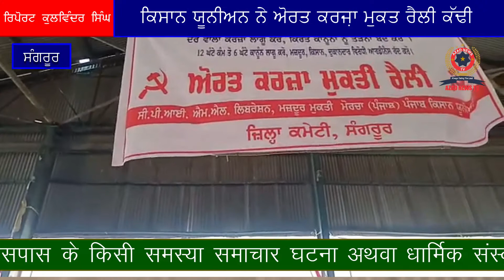ਕਿਰਤ ਕਾਨੂੰਨਾ ਨੂੰ ਤੋੜਨਾ ਬੰਦ ਕੀਤਾ ਜਾਵੇ||AZAD NEWS TV||6280143599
REPORTER:-KULWINDER SINGH(SANGRUR)